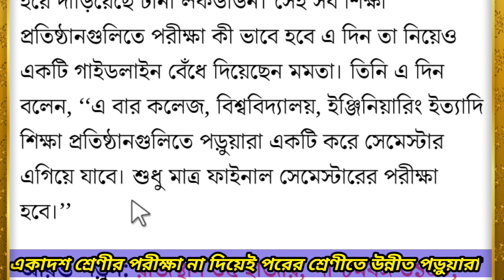✍️বাতিল হল একাদশ শ্রেণীর ফাইনাল পরীক্ষা//উচ্চমাধ্যমিক পরীক্ষা কবে? একইসঙ্গে কলেজের Semester বাতিল হল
উচ্চমাধ্যমিক পরীক্ষা সংক্রান্ত আপডেট, পরীক্ষা না দিয়েই পরের শ্রেণীতে উন্নীত হল একাদশ শ্রেণীর পড়ুয়ারা, বাতিল হল একাদশ শ্রেণীর ও কলেজ- ইউনিভার্সিটির Semester । শুরু হল উচ্চমাধ্যমিক অনলাইন ক্লাস...
✍️ আমি নাসিম স্যার,আমার এই চ্যানেলে তোমাদের সকলকে স্বাগত জানাই ।
💎 নাসিম স্যার, Nasim Sir, Swapnosandhani Educational Department, স্বপ্নসন্ধানী এডুকেশনাল ডিপার্টমেন্ট.
💎 খুবই স্বল্প মূল্যে WhatsApp এর মাধ্যমে উন্নত নোটস ও সাজেশন সরবরাহ করা হয় । যোগাযোগ- নাসিম স্যার (৭৮৭২৫৯৫৪৬৪).
🌹 BA --(বাংলা Hons+pass/Philosophy pass). HS-বাংলা ও দর্শন সহ আর্টসের সমস্ত বিষয় পড়ানো হয় । দূরবর্তী ছাত্রছাত্রীদের জন্য অনলাইন নোটস সরবরাহ করা হয় ।